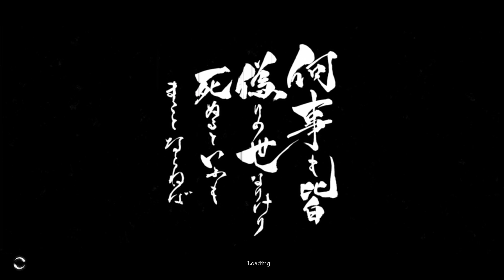Trek To Yomi: Chapter 3